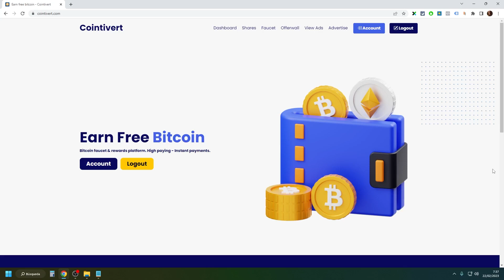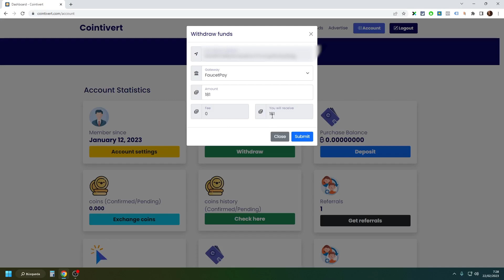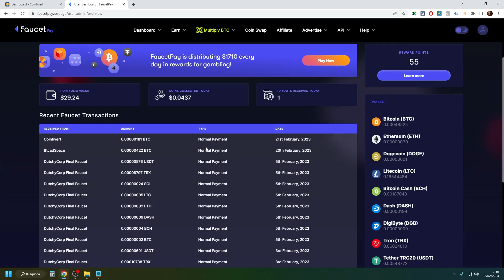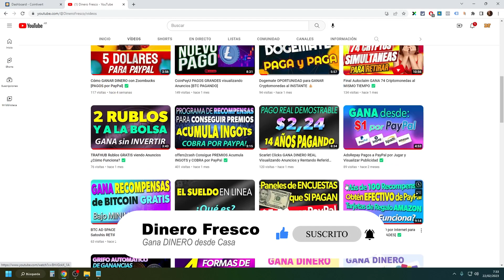Cointivert PAGOS AL INSTANTE ✅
⭐ PAGINA RECOMENDADA ⭐

⭐ NUEVA RECOMENDACION ⭐